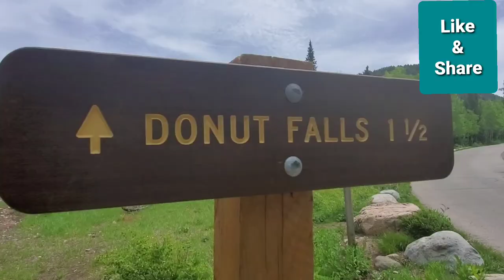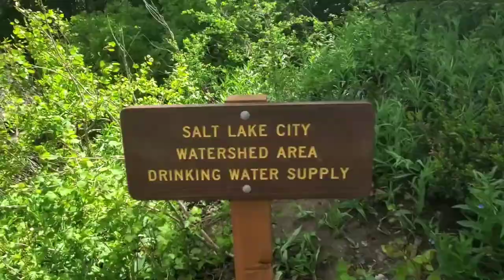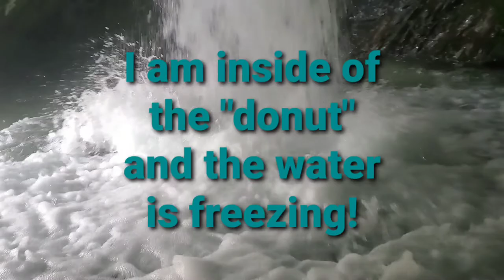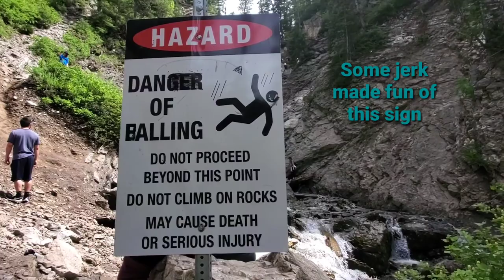Utah Travels - Donut Falls, Big Cottonwood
Donut Falls (My full video) is one of the best waterfalls in Utah. This easy to moderate hike takes around 3.5 miles two-way.